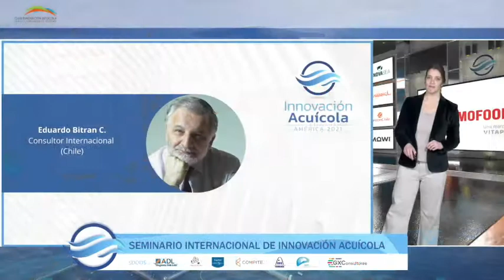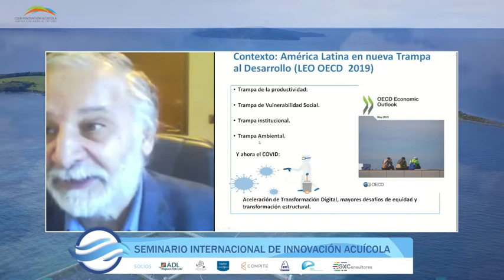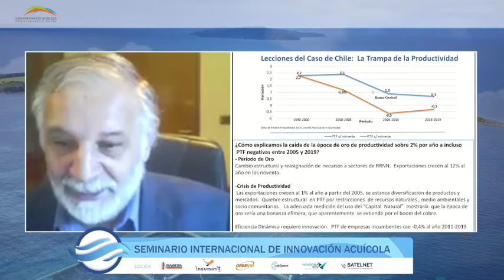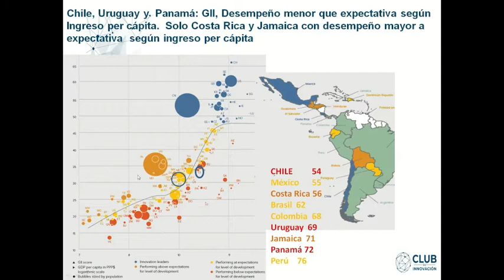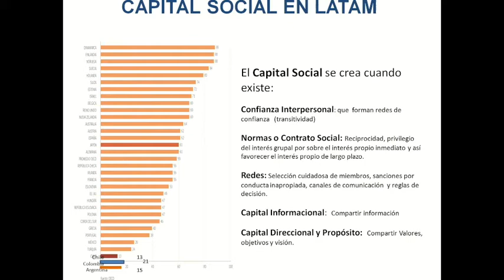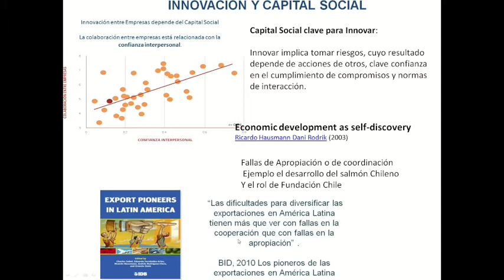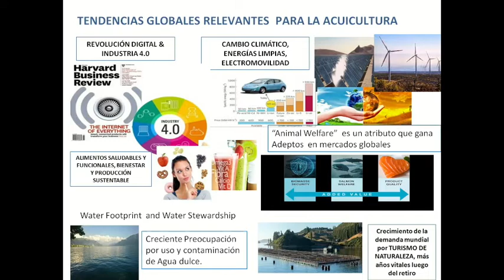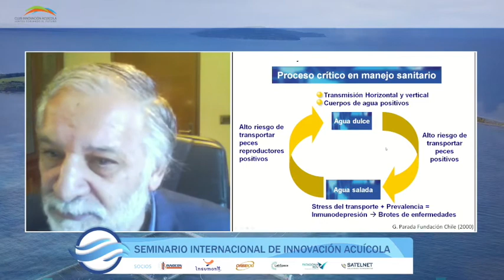1º Seminario Internacional: Innovación Acuícola-América 2021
Expositor: Eduardo Bitran
Innovación acuícola: Sostenibilidad y Capital Social